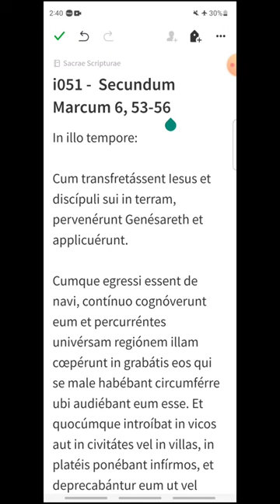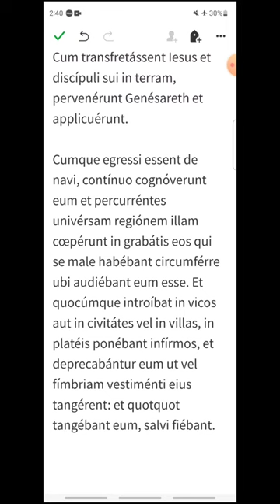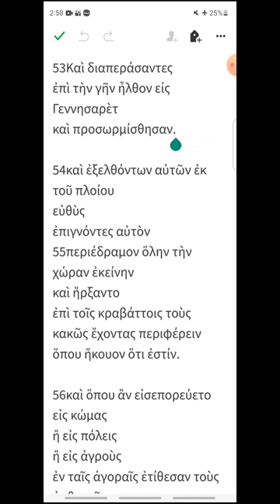i051 - Marcos 6, 53-56 - EVANGELIO DEL DÍA en Latín, Español y Griego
Lunes de la V Semana del Tiempo Ordinario
00:18 Latín
01:12 Español
01:58 Griego